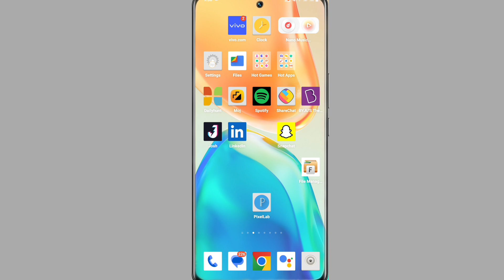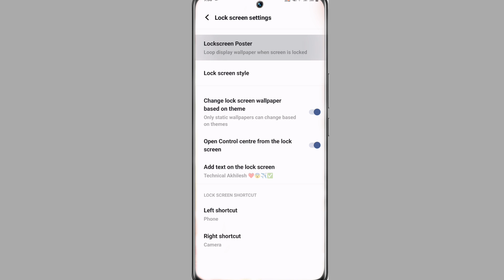Vivo V27 Pro Lock Screen Poste Setting On Kaise Kare Automatic Change Lock Screen Wallpaper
Vivo  Vivo V27 Pro Lock Screen Change Wallpaper
How To Change Lock Screen Wallpaper On Vivo V27 Pro
How To Change Automatic Wallpaper Lock Screen On Vivo V27 Pro
Vivo V27 Pro Main Lock Screen Wallpaper Automatic Kaise Chenge Kare

My Camera

My Trypod
My Light